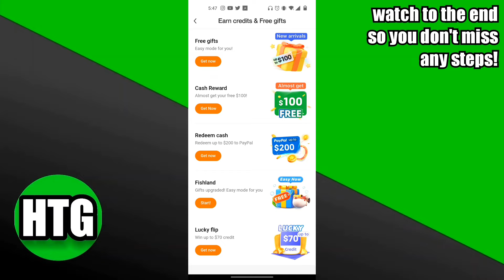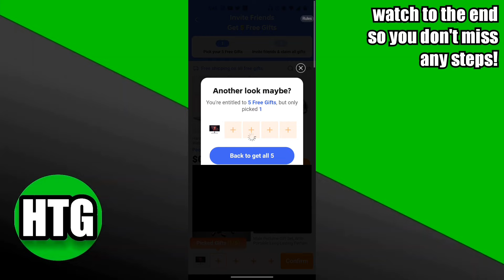GET TEMU ITEMS WITHOUT INVITING FRIENDS 2024! (NEW UPDATE)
In this full guide, we'll show you how to get items in Temu without inviting friends.

Do you want to build a YouTube Search channel like mine? Here's my exact blueprint I use to find high ranking video topics that produce me a consistent cashflow every month

0:00 INTRO
0:09 TUTORIAL